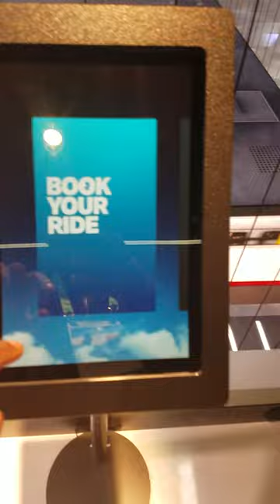Bell Nexus - Aerial Taxi Helicopter Rideshare Simulation, CES 2020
Bell - Flight